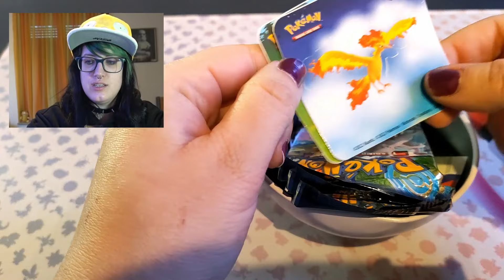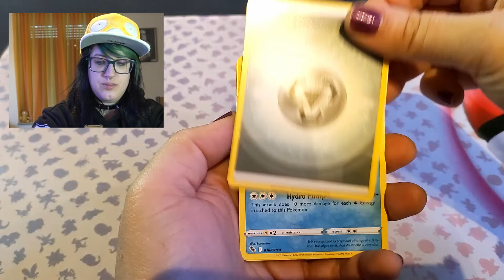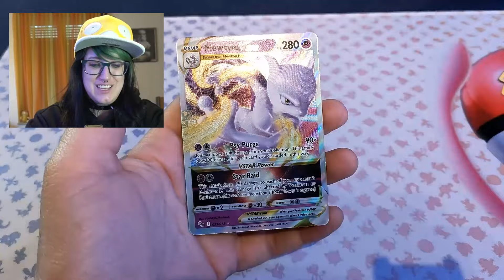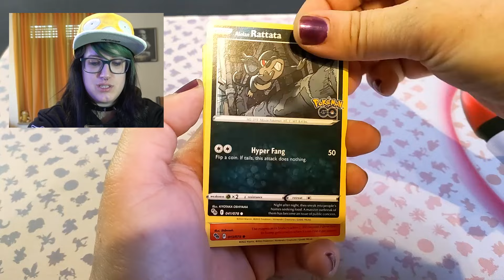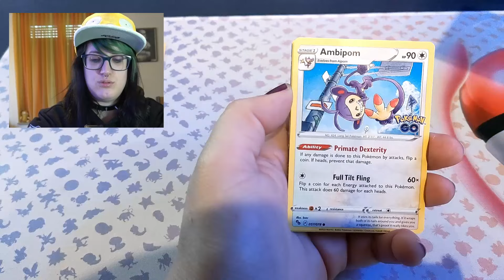Opening Pokeball Tin from Pokemon Go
I just wanted the peelable ditto ;-(

Next up Charizard Ex Premium Collection!